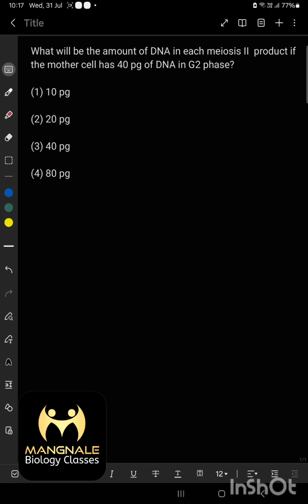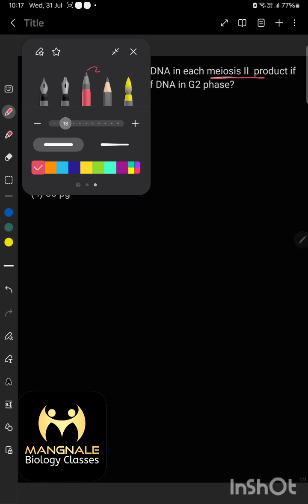What will be the amount of DNA in each meiosis ii product, if the mother cell has 40 pg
What will be the amount of DNA in each meiosis ii product, if the mother cell has 40 pg of DNA in G2 phase.